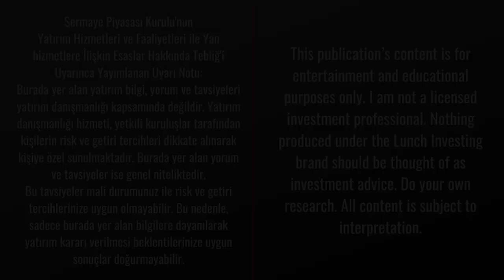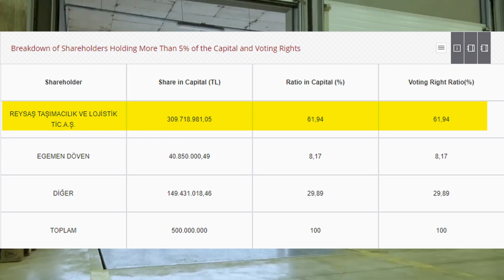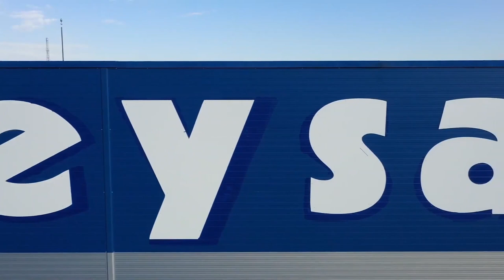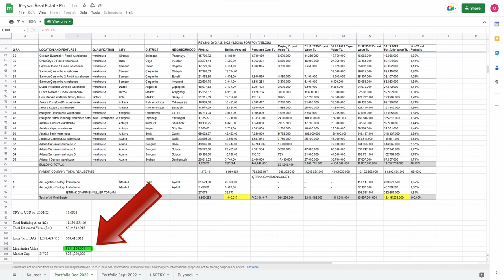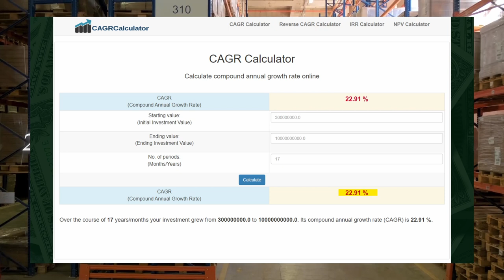Reysas Logistics Analysis l Mohnish's Darling..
I put a long part from one of Mohnish's videos where he talks about Reysas in depth and I made some very rough valuations to see if Reysas is indeed deeply undervalued, I hope you'll enjoy this video.

This publication’s content is for entertainment and educational purposes only. I am not a licensed investment professional. Nothing produced under the Lunch Investing brand should be thought of as investment advice. Do your own research. All content is subject to interpretation.

0:00 - Intro
0:42 - Mohnish's talk on Reysas
06:28 - Valueing the Real Estate Portfolio
09:08 - Why Reysas is more than an asset play